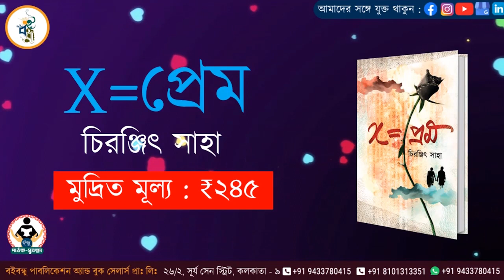X=প্রেম | Love | bengalibook | Chiranjit Saha | Boibondhu Publication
চিরঞ্জিত সাহা রচিত ১১টি ভিন্নস্বাদের প্রেমের গল্প নিয়ে X=প্রেম

✅বইটি কিনতে যোগাযোগ করুন :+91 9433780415 / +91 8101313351
✅কলেজস্ট্রীটে বইবন্ধুর বিপণীতে আসুন : বইবন্ধু পাবলিকেশন অ্যান্ড বুকসেলার্স প্রাইভেট লিমিটেড - ২৬/২, সূর্য সেন স্ট্রিট, কলকাতা-৭০০০০৯ (কলেজস্ট্রিট সৎসঙ্গ-এর ঠিক উল্টোদিকে)
🔴অনলাইন বা অফলাইন যেভাবেই সংগ্রহ করুন, সারা বছর আমাদের সমস্ত বইতে সরাসরি ২৫% ছাড় পাবেন।
✅পাওয়া যাবে ফ্লিপকার্ট এবং অ্যামাজনেও।

Bengali Book
Bangla Boi
Bengali Books
Bengali Book Publisher
বাংলা বই
বই প্রকাশক
বই প্রকাশনী
প্রকাশনা
পাবলিকেশন
Book Publication
Bengali Book Publication